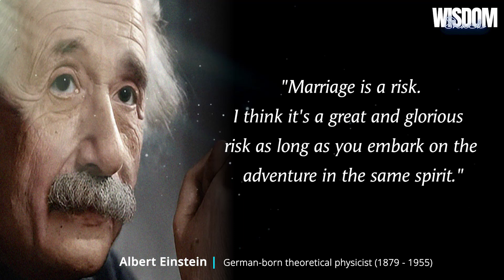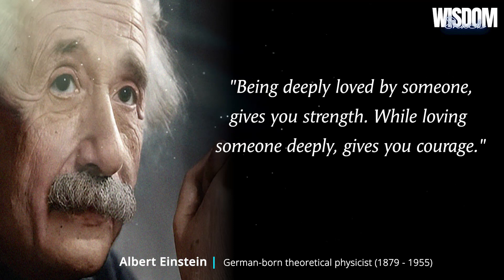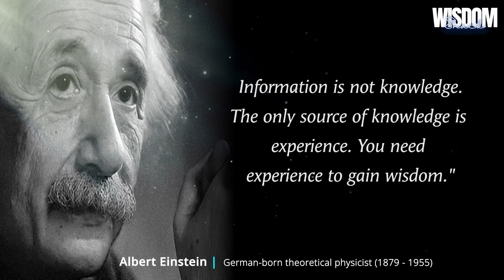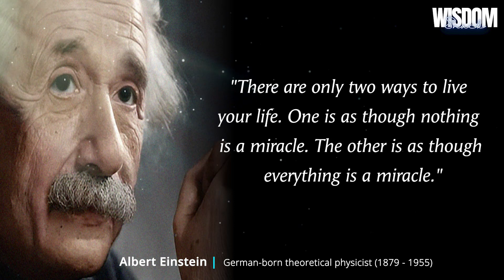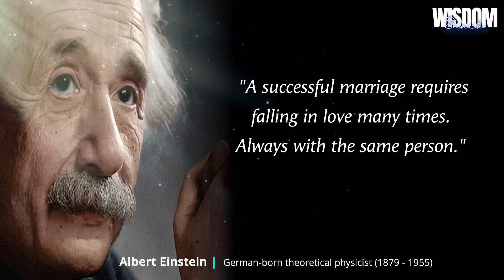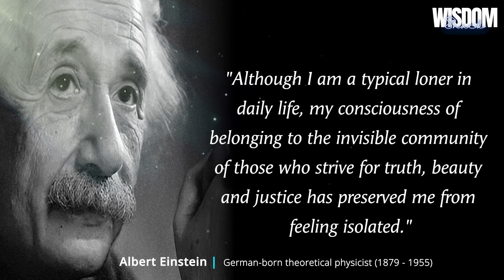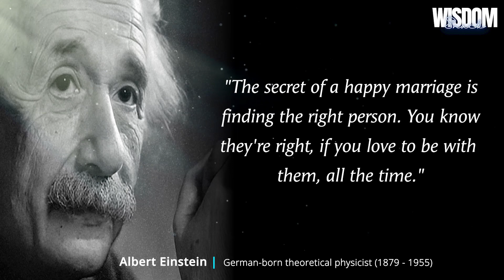Albert Einstein Best Quotes that are from a Genius Brain Everyone Must Know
Copyright info.